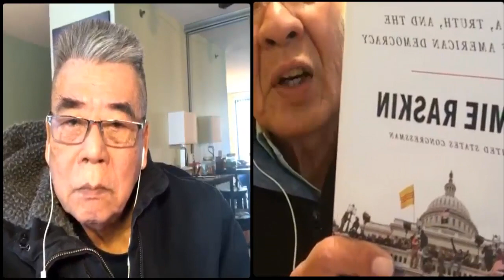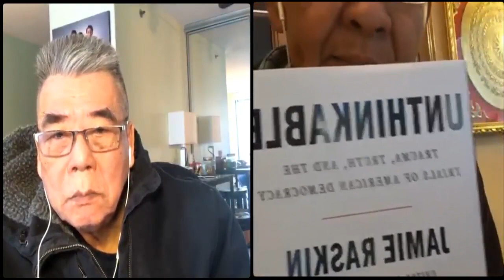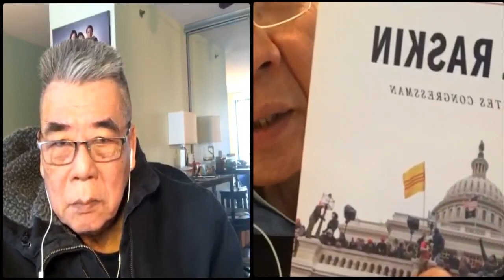Hai bác Việt kiều Mỹ "Thua chạy rồi mà còn xây dựng tượng đài Thành cổ Quảng Trị ở Mỹ làm gì"